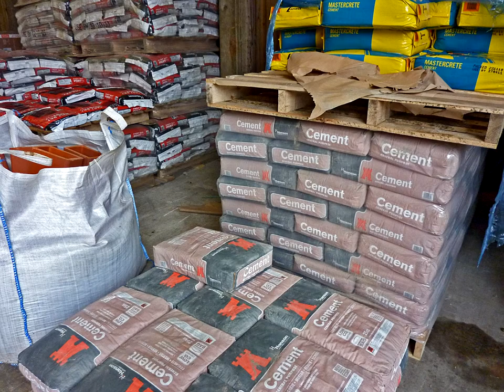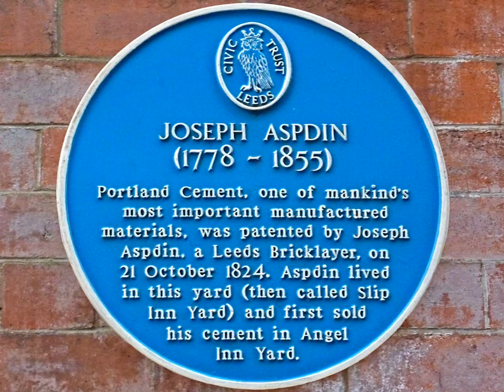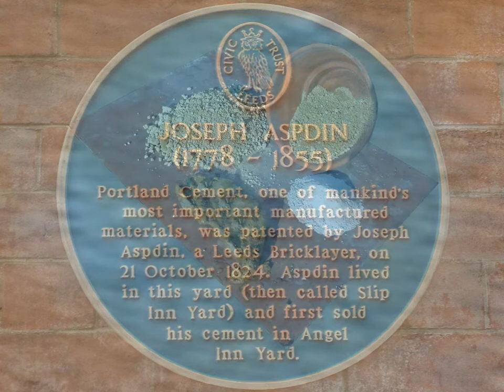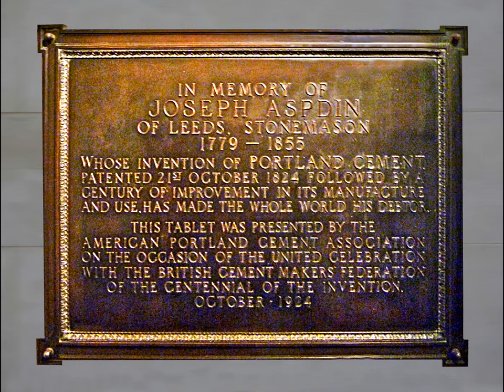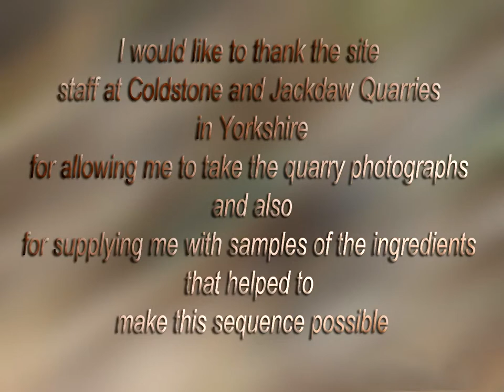It's all in the Mix.mp4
This is the story of Joseph Aspdin a Leeds bricklayer who invented Portland Cement and patented his invention i 1824. This is an Audio Visual sequence
made in Pictures to Exe from individual images. All copy issues regarding music or sound are covered by IAC membership.